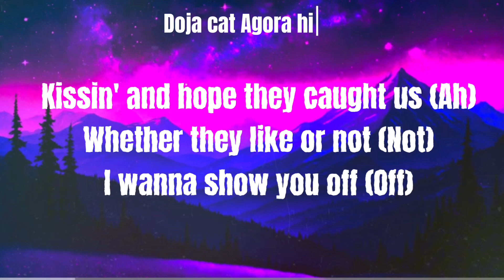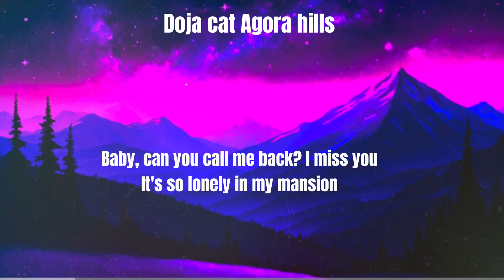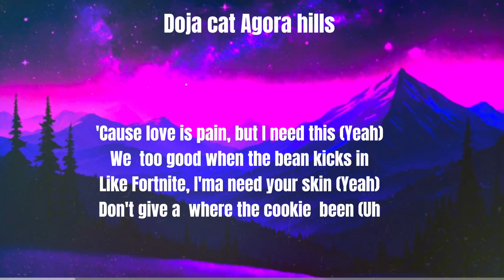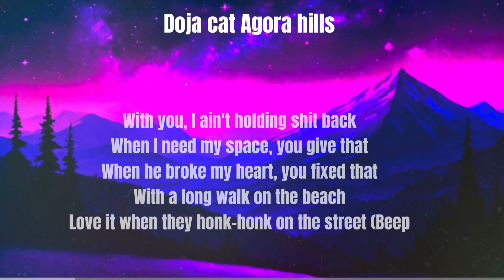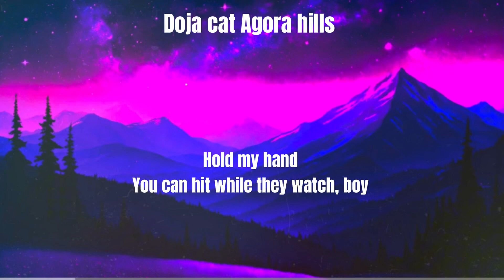Doja cat - Agora hills (clean)